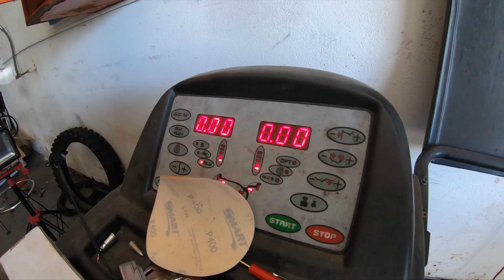Installing Brand New 24x14 AF Concaves + MASSIVE BURNOUT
Heres a video of me installing my new Concave 24x14 American forces on 305 nitto terra grapplers .